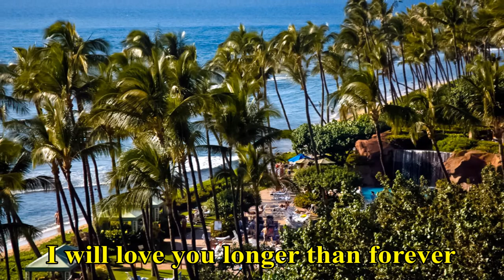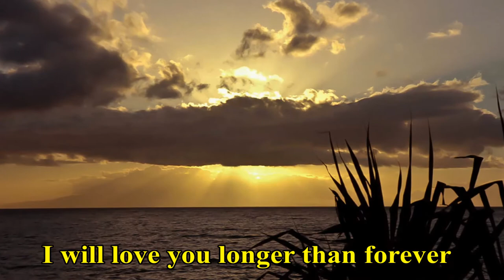Hawaiian Wedding Song - Yuzo Kayama & Cathy Foy-Mahi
I Do With All My Heart by Cathy Foy-Mahi & 加山雄三 (Yuzo Kayama).

This song originally entitled "Ke Kali Nei Au" which meant "Waiting Here For You" and was written by Charles E. King in 1926 for his operetta, Prince of Hawaii. In 1958, Al Hoffman and Dick Manning translated the original Hawaiian words into English, christening the song as the "Hawaiian Wedding Song".

This song was recorded by several singers and is famous because of the 1961 film - Blue Hawaii.

Design/Photo: David Huang

Hawaiian Wedding Song
This is the moment
I've waited for
I can hear my heart singing
Soon bells will be ringing

of sweet aloha
I will love you longer than forever
Promise me that you will leave me never

Here and now, dear
All my love I vow, dear

Now that we are one
My Darling
Clouds won't hide the sun
Blue skies of Hawaii
Smile On this